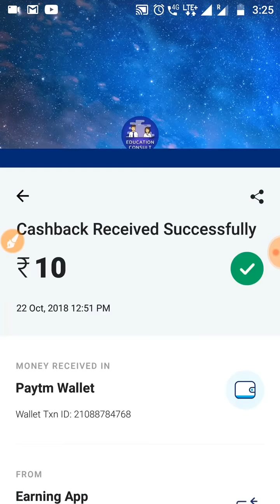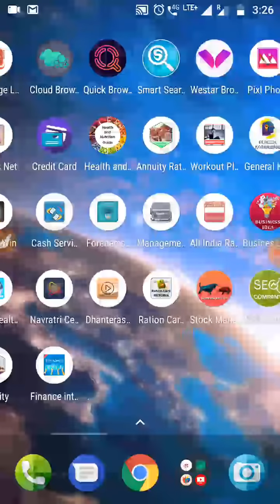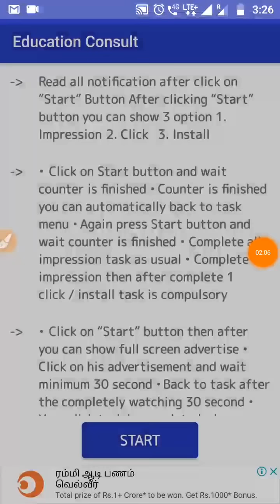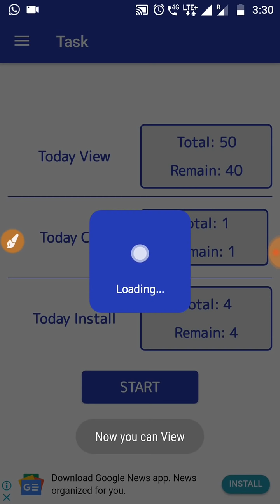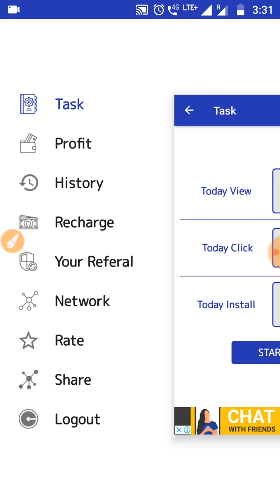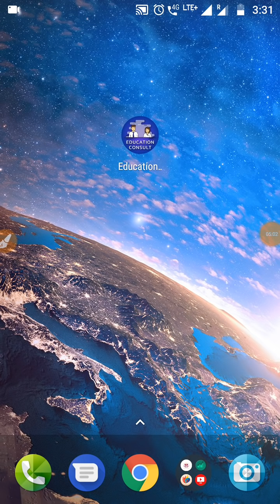New Earning App (22/10/2018) || Daily Get Free Paytm Cash || 5 Level Income Details in Tamil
👇💥 WORKING LONG TIME APPS 💥👇

💥ALL REFER CODE : 111222💥